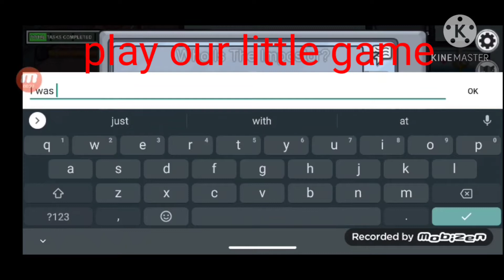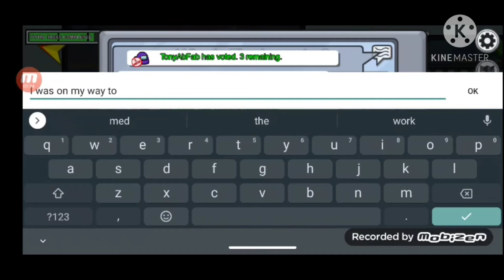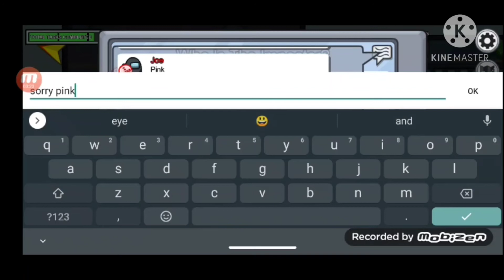among us gameplay play our little game